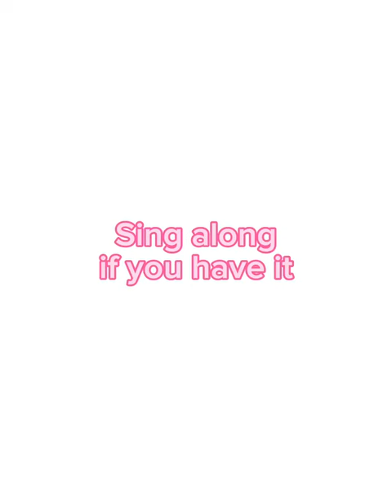Sing along if you have it (skincare edition!)